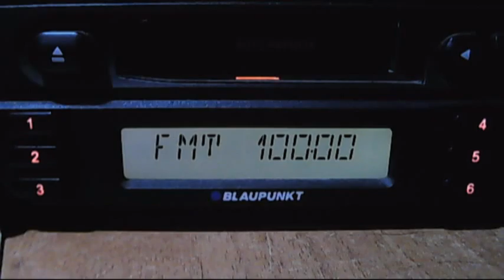test 3 element directive antenas in south treiectory 17:06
svistov